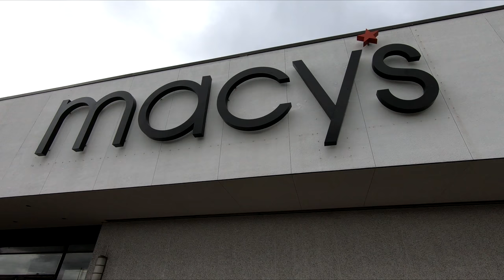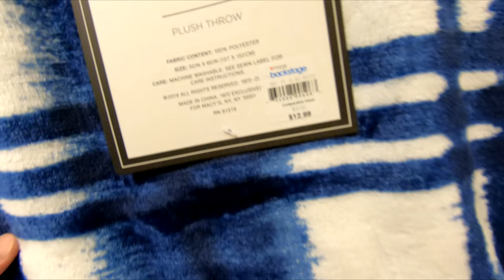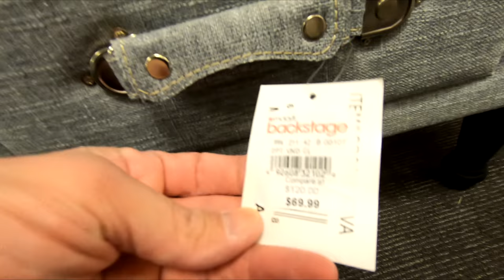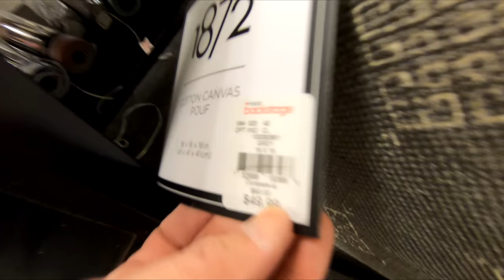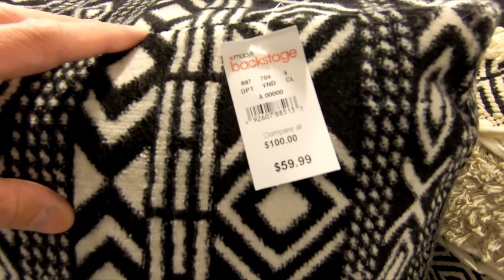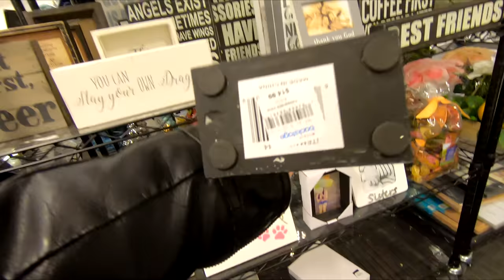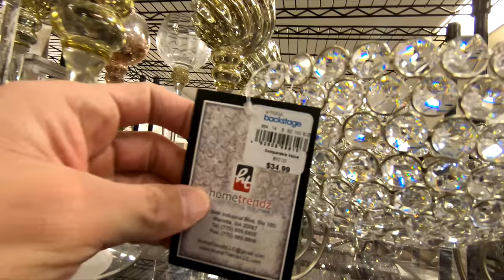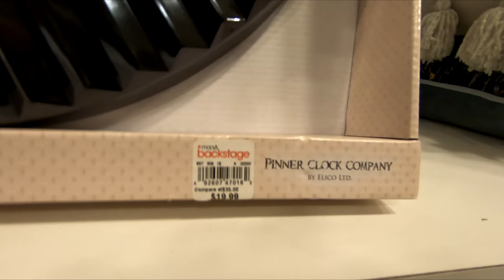MACY'S HOME DECOR ACCENT FURNITURE CHAIRS SPRING 2020 SHOP WITH ME SHOPPING STORE WALK THROUGH 4K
CLOROX DISINFECTING WIPES ON AMAZON (75 CT EACH, PACK OF 3) PURELL ADVANCED HAND SANITIZER SOOTHING ON AMAZON Macy's or Macys spring 2020 home décor and plants and pots and accent furniture like tables and chairs and armchairs and armchair and chair ideas and lamps and pillows and wall art and abstract and modern paintings for 2020 Spring season and also home shopping furniture and this shop with me or come with me shopping store walk through at the store in Eatontown NJ or New Jersey which is like a Pottery Barn or Kirklands or Walmart or Target or Big Lots or Marshalls or IKEA or Home Sense or Burlington and they also have home goods items like planters for plants and pots, furniture and chairs and baskets and tabletop decor, spring decorations and floral and flowers and vases and stem and stems and holiday seasonal decor and other items for the house to decorate and look nice and pretty and beautiful for spring time and summer and fall and winter and Christmas and filmed in 4K resolution with my GoPro Hero 7 Black video camera. NJShoreBeachLife is a travel and tour guide channel that has videos of New Jersey beaches and boardwalks and ocean front water views including some walking and driving point of view tours, static beach shots, horseback riding videos, fun NJ activities videos, store walk throughs and other interesting stuff relating to the NJ shore scene (including the towns of Asbury Park, Long Branch and Pier Village, Bradley Beach, Avon by the Sea, Ocean Grove, Belmar, Spring Lake Heights, Seaside, Point Pleasant, Atlantic City, Sandy Hook, Manasquan, Monmouth Beach, Sea Bright, Ocean Township, Deal, Allenhurst, Lake Como and the Highlands).